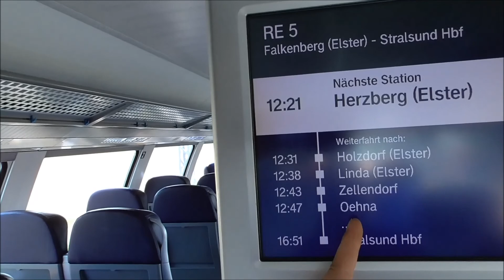BahnMax #1 - Erster Vlog, Klima im Zug und Trainspotting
Die erste Folge von 'BahnMax', das Format bei dem es um mein Leben, meine Reisen, meine Ausbildung und allgemeine Bahnthemen geht. In Folge 1 stelle ich mich kurz vor und nehme euch mit nach Jüterbog. Das entstandene Trainspotting Video folgt demnächst.